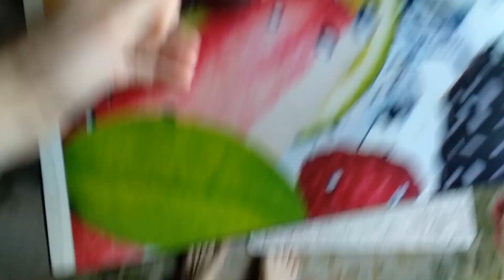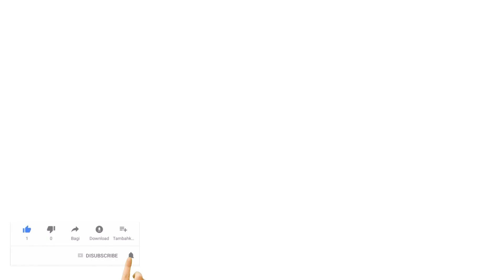Многодетная семья | Влог | Необычный завтрак. Новые игры с детьми. Еда.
Многодетная семья | Влог | Необычный завтрак. Игры с детьми. Еда.

Краткое описание видео за 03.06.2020
Замороженные бананы в виде шоколадки на завтрак. Чаепитие с любимыми булочками. Мама работает за пк вместе с Артуром. Игры с детьми в маленькой комнате. Катаем машинки с горки. Вкусный обед. И снова мама приготовила булочки. Арина пишет сказки. Ужин.